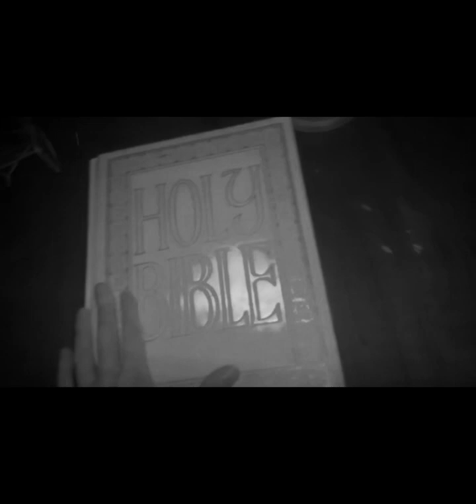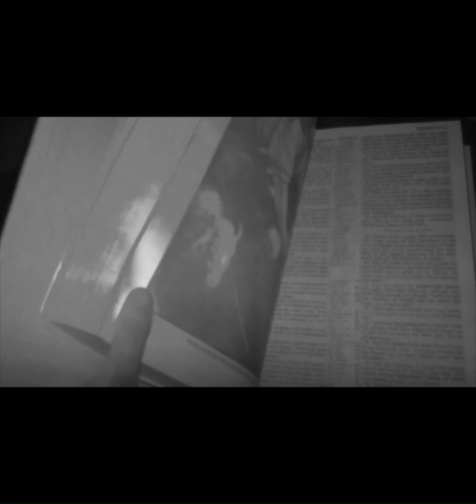Haunted Vulture City!!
This is vulture city mine, in Wickenburg ￼Arizona.